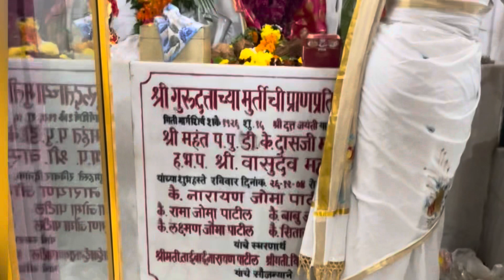किंजल ने लावली ताईची वाट🤣दत्तजयंती निमित्त गेलो ३ ठिकानी दर्शनास🙏